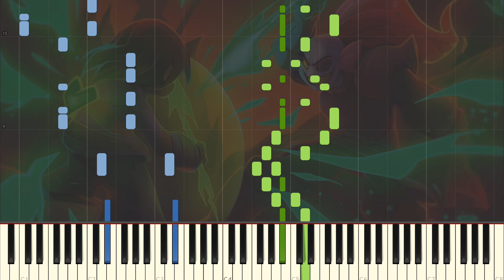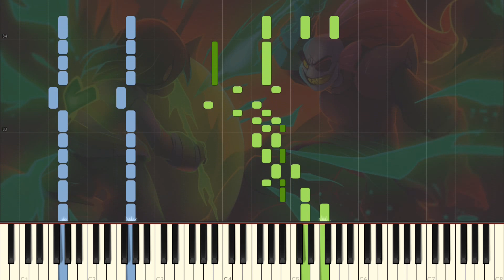Undertale - Spear of Justice [Piano Tutorial] (Synthesia)